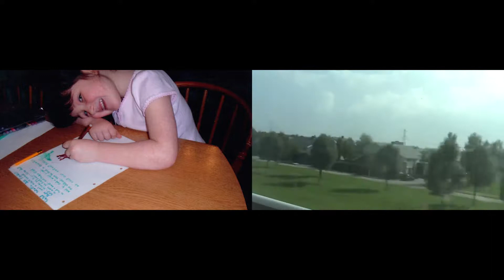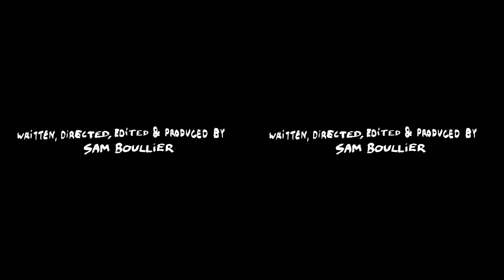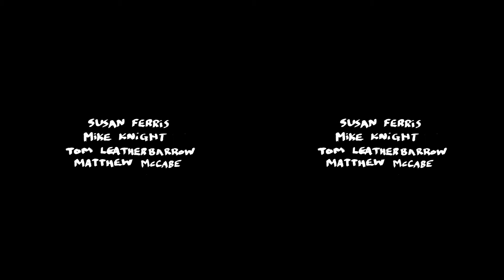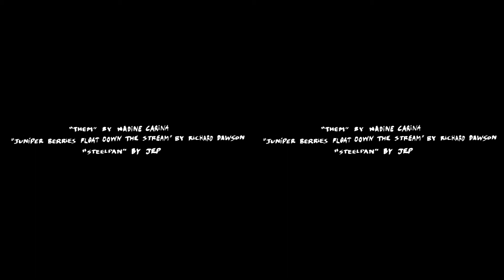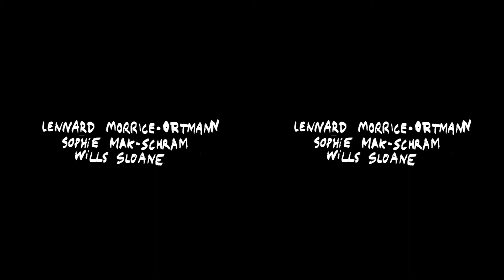Hey Angels - Dual Screen [Single Audio Output]